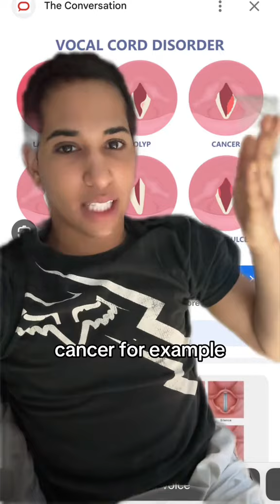I lost my voice 😅❤️